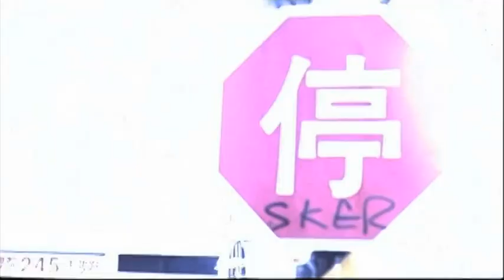God Man Dog | 2007 Trailer - Tarcy Su, Jack Kao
Dir: Singing Chen
Cast: Tarcy Su, Jack Kao, Han Chang, Jonathan Chang, Mo Ka-yi, Tu Hsiao Han
Language: Mandarin (English subtitles)
Country: Taiwan
Year: 2007
Genre: Drama
Rating: 15
Region: region 2

Several individuals from very different backgrounds cross paths in a fateful car accident.

A professional mother suffering from post-natal depression, an aboriginal alcoholic seeking salvation at the church, a runaway homeless kid with an enormous appetite, a one-legged truck driver and a female boxer, all linked in someway, somehow, through the fabric of Taiwans' class-driven society.